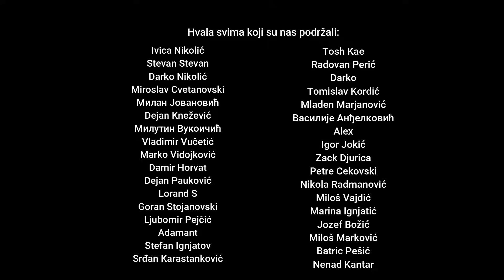RASPAD SRPSKOG CARSTVA (1355-1371.) | Animirani Dokumentarni Film [Istorija]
00:00 - Smrt prvog srpskog cara Dušana Silnog
00:44 - Prvi znaci slabljenja carstva i uspon Simeona Siniše
07:55 - Uspon i pad humskog kneza Vojislava Vojinovića
15:03 - Jačanje porodica Dejanović i Paskačić
16:59 - Uspon Vukašina i Uglješe Mrnjavčevića
18:45 - Slabljenje centralne vlasti cara Uroša i savladarstvo Vukašina Mrnjavčevića
24:47 - Turska ofanziva na Balkanu
27:06 - Uspon raške vlastele - Altomanovića i Hrebeljanovića
31:31 - Sukob raške vlastele i Mrnjavčevića - Bitka na Kosovu 1369.
39:26 - Sukobi u primorskim krajevima carstva
41:49 - Ponovni uspon Nikole Altomanovića
43:24 - Uglješina diplomatska akcija protiv osmanlija
47:41 - Marička bitka 1371. godine
50:10 - Posledice Maričke bitke i nestanak srpskog carstva
Izvori: "Istorija srpskog naroda I" - Grupa autora, "Istorija Srba" - Vladimir Ćorović, "Istorija Vizantije" - Georgije Ostrogorski

Ukoliko želite da pomognete rad kanala možete to na sledeće načine:

1. Jednokratnom donacijom na naš tekući račun: 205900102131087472 (Kako popuniti uplatnicu

Aakash Gandhi

Zahvaljujemo se svima koji su podržali ovaj projekat:

Ivica Nikolić
Stevan Stevan
Darko Nikolić
Miroslav Cvetanovski
Милан Јовановић
Dejan Knežević
Милутин Вукоичић
Vladimir Vučetić
Marko Vidojković
Damir Horvat
Dejan Pauković
Lorand S
Goran Stojanovski
Ljubomir Pejčić
Adamant
Stefan Ignjatov
Srđan Karastanković
Tosh Kae
Radovan Perić
Darko
Tomislav Kordić
Mladen Marjanović
Василије Анђелковић
Alex
Igor Jokić
Zack Djurica
Petre Cekovski
Nikola Radmanović
Miloš Vajdić
Marina Ignjatić
Jozef Božić
Miloš Marković
Batric Pešić
Nenad Kantar